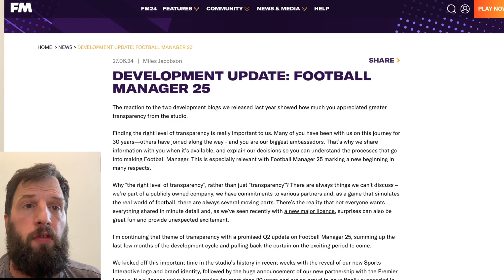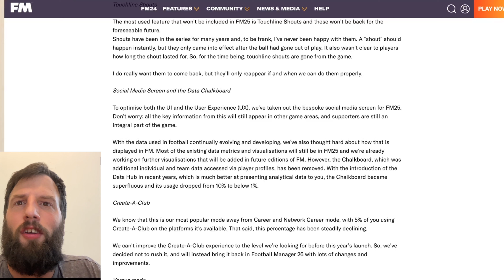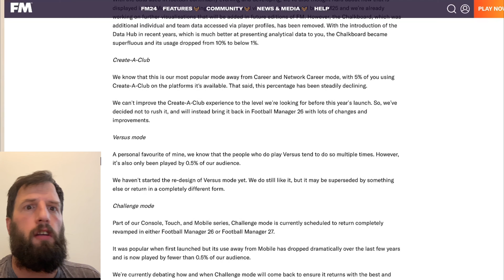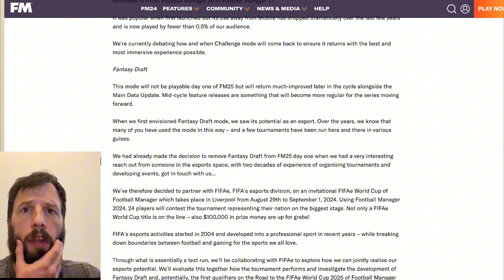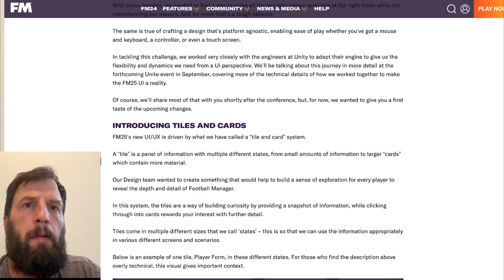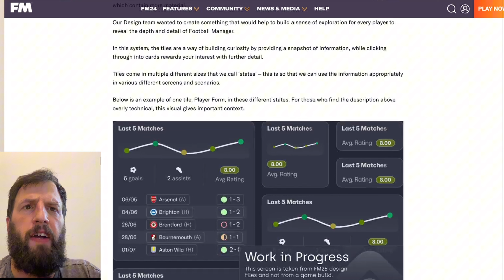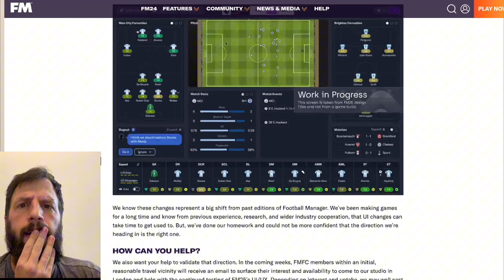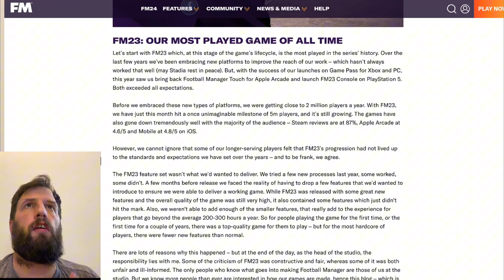First look at Football Manager 2025 Console news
Football Manager Sports Interactive have released their first FM25 update for PC and Console on Xbox and Playstation

We are going to be losing some features and modes temporarily and permanently